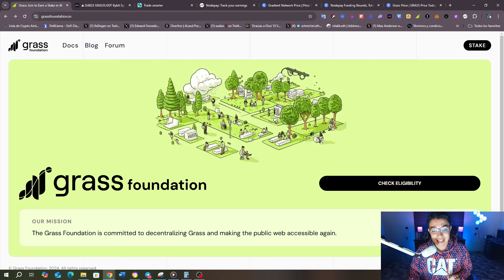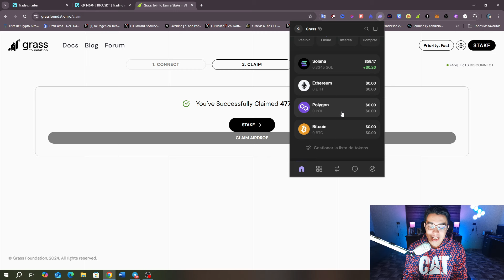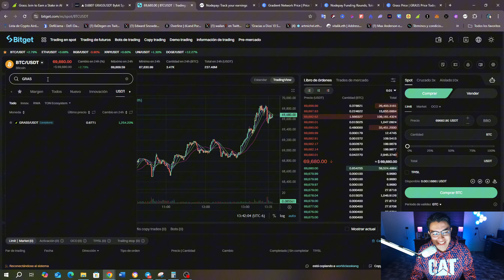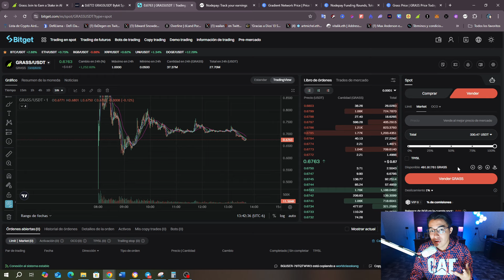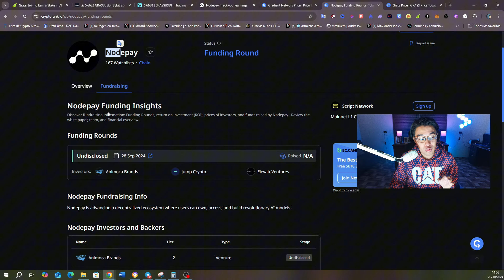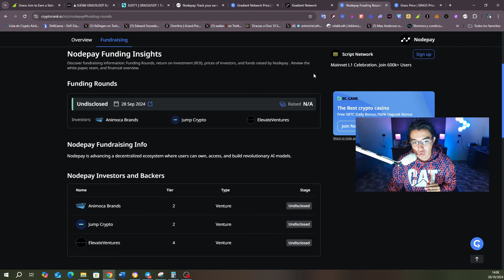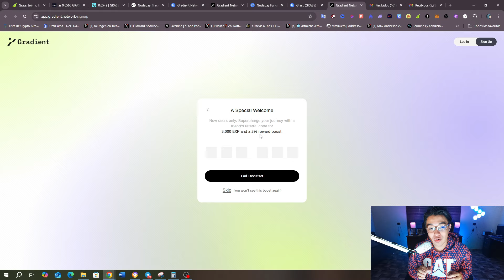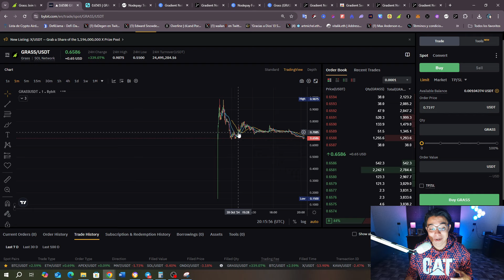💥YA PAGO!!! COMO RECLAMAR LOS TOKENS DE GRASS💥AIRDROPS QUE TE PAGAN POR TU INTERNET💥NODEPAY/GRADIENT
GRASS YA PAGO! YA PUEDES RECLAMAR TU DINERO DEL AIRDROP DE GRASS! GANA DINERO GRATIS SIN INVERSION DE GRASS! Pero Tambien Hay otras oportunidades que TE PAGAN POR TU INTERNET ESTE 2024! GANA DINERO GRATIS SIN INVERTIR NADA!!!

1000 DOLARES EN Sorteo solo debes registrarte el Whitebit y Pasar el KYC:

 Capitulos:
00:00 Grass YA PAGO! Retira TU DINERO GRATIS DE GRASS!
00:33 SORTEO PARA GANAR DINERO GRATIS
01:03 Como RECLAMAR TU AIRDROP DE $GRASS
03:17 COMO VENDER TUS TOKENS DE $GRASS
04:19 EL NUEVO GRASS NODEPAY
07:05 NUEVO AIRDROP IGUAL QUE GRASS GRADIENT
09:40 Y Pues Chicos! Nos Veremos, Nos Veremos Hasta la Proxima! Adios!